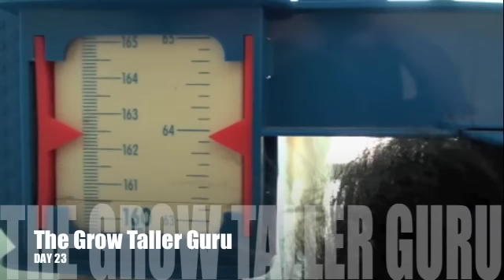How To Increase Height - Day 23 of Michael's Transformation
For the Next 2-3 months (60-90 days) Lance Will be Personally Training "Michael" from Singapore. Lance Will be putting Michael through an Intense Grow Taller Regime and documenting the results day by day. Lance really does Practise what he Preaches and is here with Michael to make sure he stays focused and on track with his Grow Taller Goals. Lance and Michael will be doing everything together to make sure NO rules are broken. The Secret Diet and Regime will be spoke about but not fully revealed until the end of the program. Michael will be getting measured every morning at 08:00am (Singapore Time).